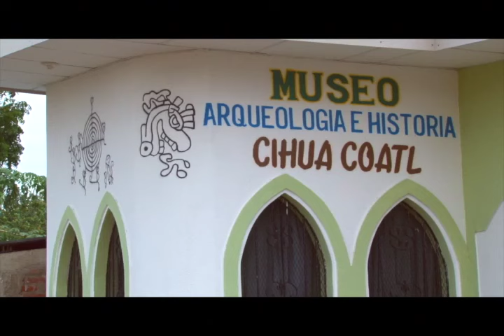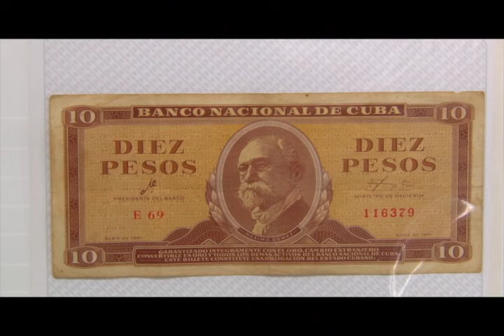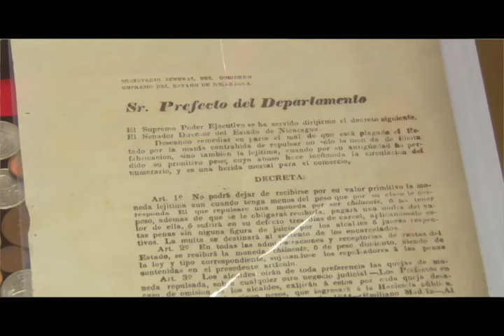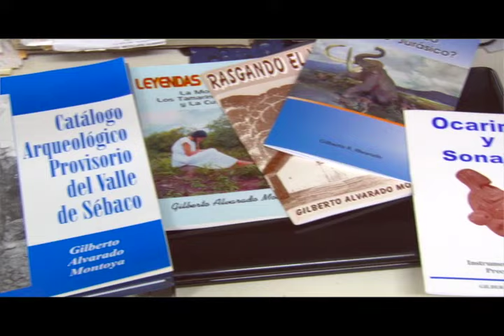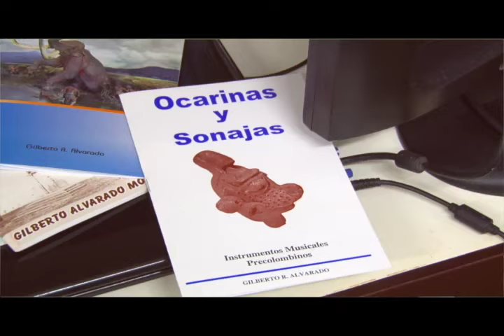ASI ES NICARAGUA DESDE SÉBACO VIEJO